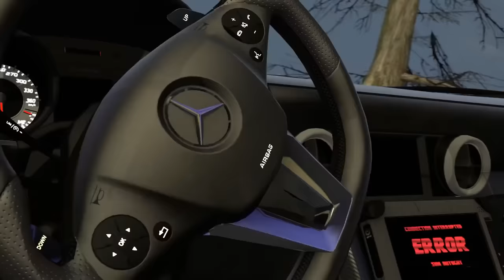Transformers:Missions - All Victory Playthrough (Transformers Animation Compilation)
Showing of all 2 victory paths in Transformers: Missions game.
0:00 - EPIC VICTORY PATH
5:10 - VICTORY PATH

▶Animation by Dafuq!?Boom!
▶Game idea by Dafuq!?Boom!
▶Amazing models by Valve & Transformers.